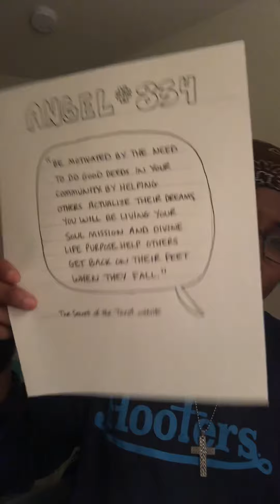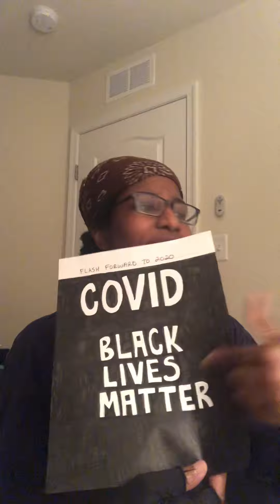24 Hours Comic Challenge (2022)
Woo hoo! The first Saturday of October arrived so you know what that means. The 24 hour comics challenge!!! This year I opted to do the challenge in a way that fit my needs. I drew 19 pages of my zine, Comic Diary of a Lightworker.